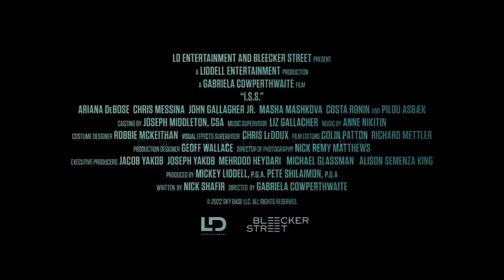I.S.S. Official Trailer (2024)